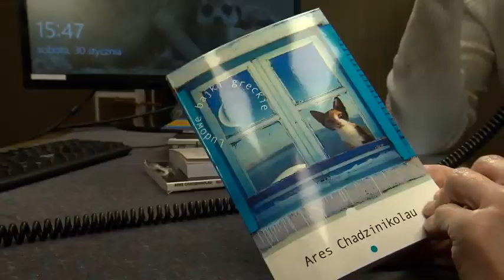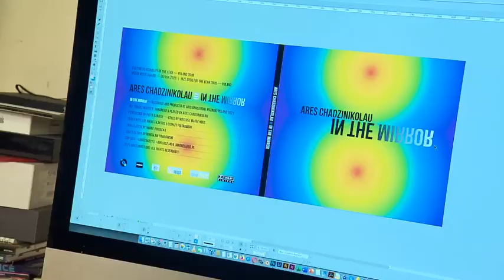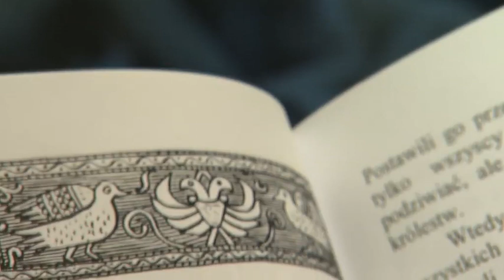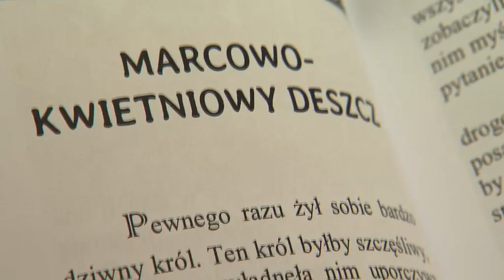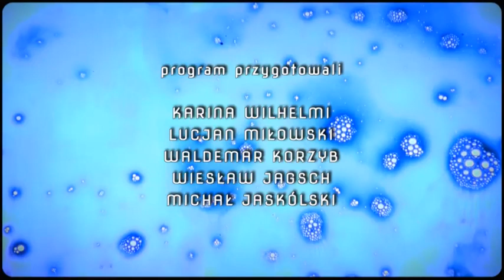Ares Chadzinikolau - reportaż: widzianepodrodze areschadzinikolau w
reżyseria: Karina Wilhelmi
występują: Joanna Divina, Dionizy Piątkowski, Eleni Tzoka, Kostas Tzokas, Mirosław Pawłowski, Jarosław Koczorowski, Ares i Nikos Chadzinikolau
realizacja: Lucjan Miłowski, Waldemar Korzyb, Wiesław Jagsch, Michał Jaskólski